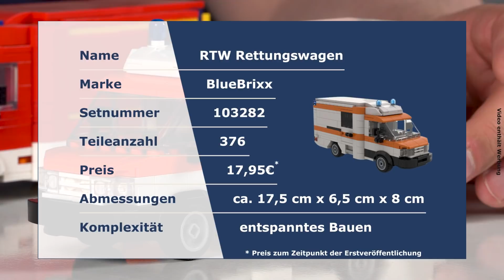RTW Rettungswagen von BlueBrixx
Heute stellt Marco einen deutschen Rettungswagen in den klassischen Signalfarben vor.

Ab 00:42 testet Marco, ob der Rettungswagen kompatibel mit der Fahrzeughalle unserer modernen Feuerwehrstation ist.

00:41 Moderne Feuerwehrstation mit Fahrzeughalle von BlueBrixx
04:01 RTW Feuerwehr von BlueBrixx